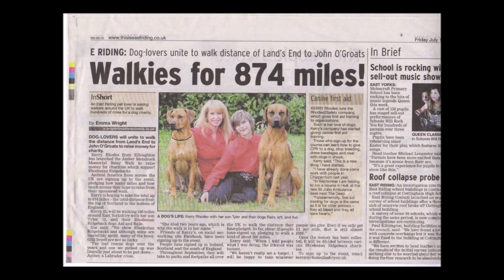Ridgeback Rescue Introduction to the Charity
A little about the work of Ridgeback Rescue